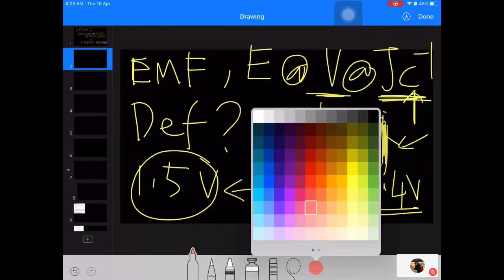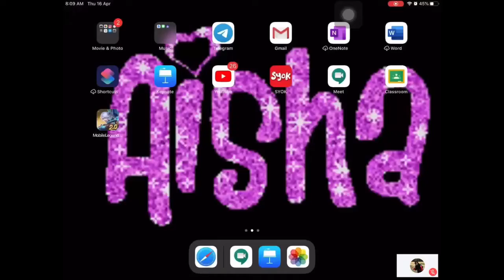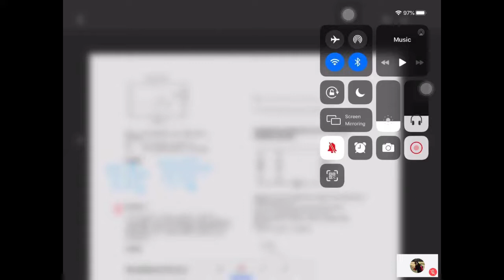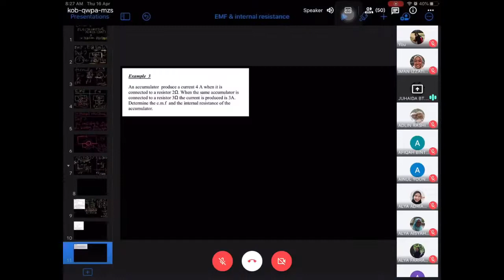Electricity lesson 4 EMF & internal resistance part 1